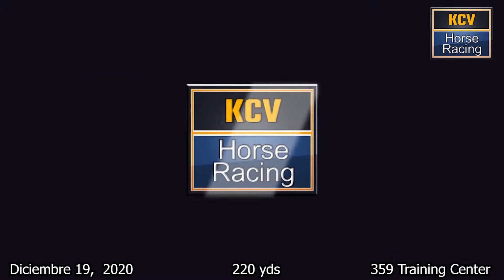El Pancho Pantera vs La Socia | 220Yds | Dic 19, 2020 | 3589 Training Center Laredo TX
El Pancho Pantera
Cuadra Los Humildes
Jockey Mario Trujillo
vs
La Socia
Cuadra Arellano
Jockey GIlberto “El Moñito” Linares